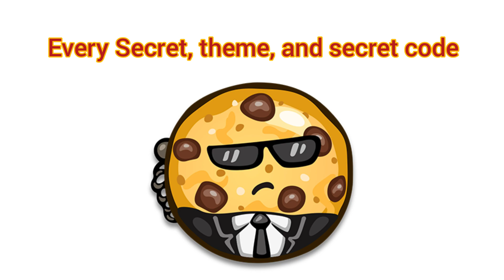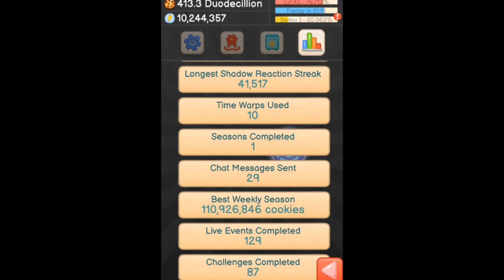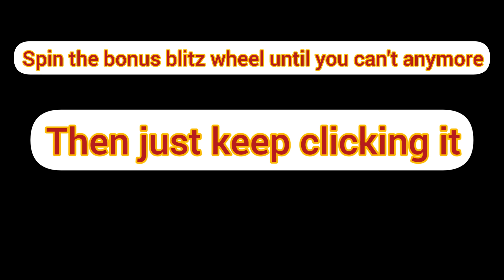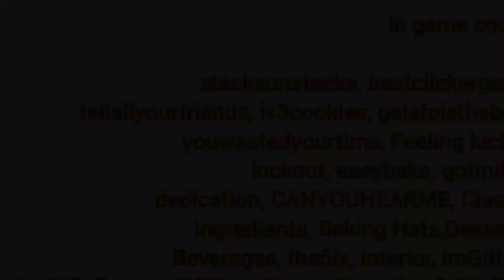Every secret, theme, and secret code in Cookies inc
had to remake the video